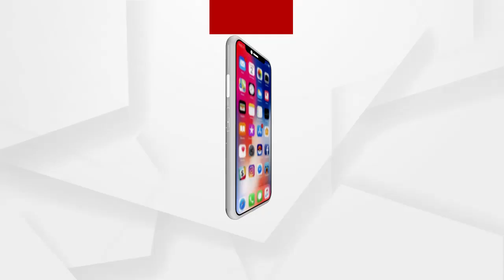କୋରାପୁଟ ଲକ୍ଷ୍ମୀପୁର ସ୍ଥାନୀୟ ବାସିନ୍ଦା ଙ୍କୁ ନିଯୁକ୍ତି ଦେଉନଥିବା କୁ ନେଇ OMC କାର୍ଯ୍ୟାଳୟ ସମ୍ମୁଖରେ ଧାରଣା.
DMF ଟଙ୍କା ଜିଲ୍ଲା ଖଣି ବିକାଶ ମୂଳକ ପାଣ୍ଠି ରୁ ଆଜି ପର୍ଯ୍ୟନ୍ତ ଅଞ୍ଚଳର ବିକାଶ ନିମନ୍ତେ ଖର୍ଚ୍ଚ ହେଉନଥିବା ସହ ସ୍ଥାନୀୟ ବାସିନ୍ଦା ଙ୍କୁ ନିଯୁକ୍ତି ଦେଉନଥିବା କୁ ନେଇ OMC କାର୍ଯ୍ୟାଳୟ ସମ୍ମୁଖରେ ଧାରଣା...